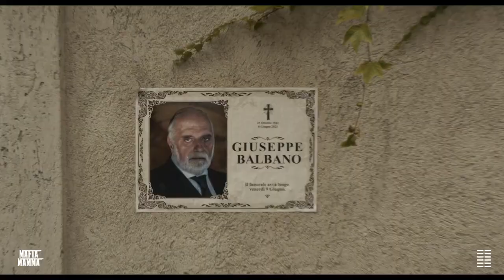Mafia Mamma Official Trailer (2023) - Toni Collette, Monica Bellucci, Sophia Nomvete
Check out the official Mafia Mamma Trailer starring Toni Collette, Monica Bellucci, Sophia Nomvete

UK Release Date: April 14, 2023
Starring: Toni Collette, Monica Bellucci, Sophia Nomvete
Directed By: Catherine Hardwicke

Synopsis: An American mom inherits her grandfather's mafia empire in Italy. Guided by the firm's consigliere, she hilariously defies everyone's expectations as the new head of the family business.